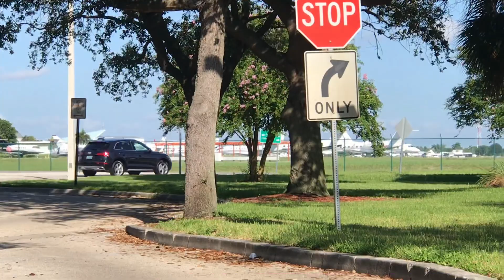Skateboarding 10 weeks after BRain SurgerY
I’m excited to be back!  Little by little I’m getting my strength and energy back.  There are good days and bad.  A lot of people don’t know about Cushings Disease so I thought it helpful to spread some awareness.  ❤️